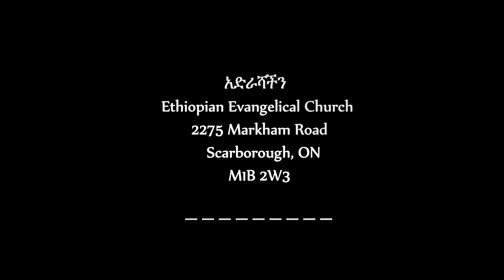LIGHT SHONE ON THEM ( BROTHER HESKIAS MANDEFRO )